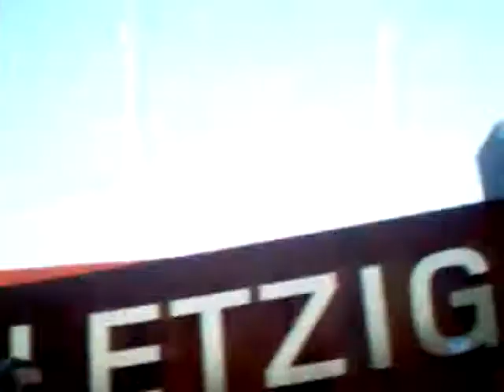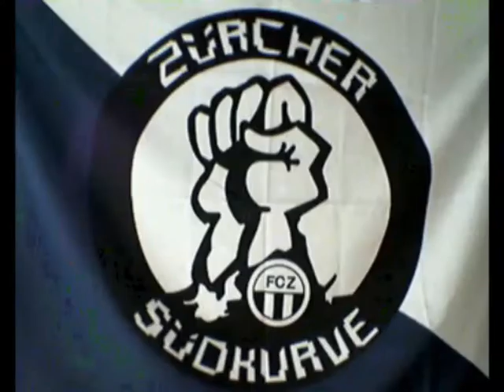FCZ 4 ever ......suscht gar nüt!